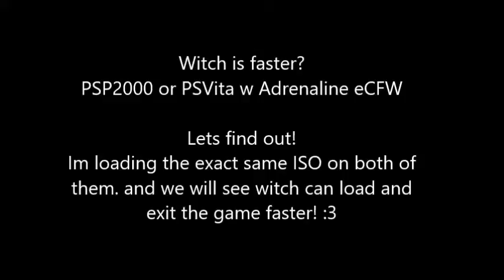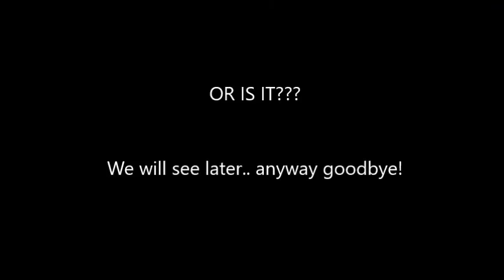Which is faster? PSP 2000 or ePSP?